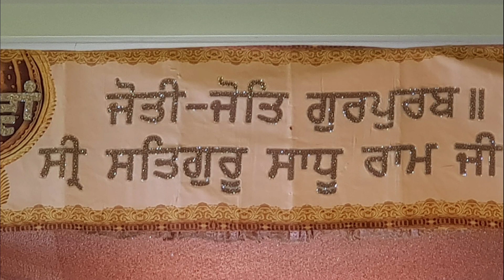Anmol Vachan Sahib Maharaj Ji ( 31-Aug-2020) From D-75 Moti Nagar , New Delhi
31-August-2020 , 101st Jyoti Jot Gurpurab Dhan Dhan Siri Satguru Sadhu Ram Sahib Ji